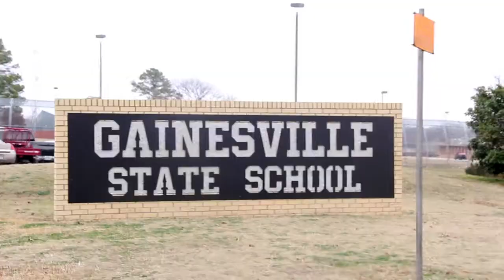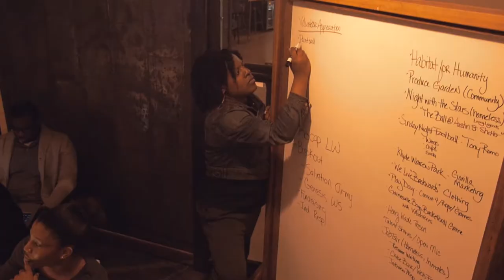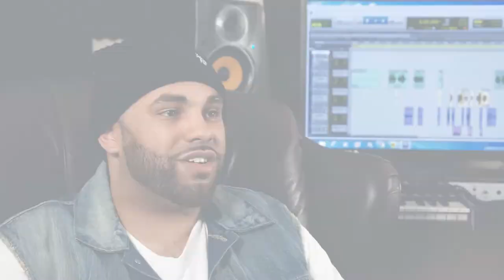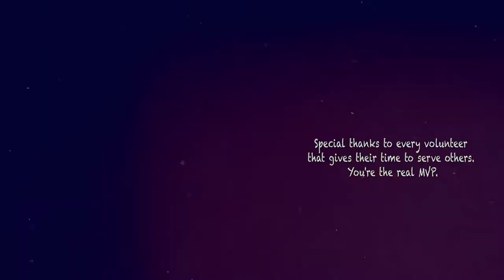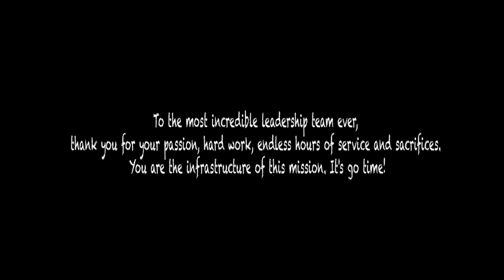We Are Counter Culture: The Mini Documentary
While millennials are, in some ways,
marked by entitlement and self-absorption, we believe that by focusing on enhancing the strengths of this generation we can teach them to swim against the tide. Millennials are motivated by meaning, they think innovatively with an openness to change, they seek out opportunities to lead with a hunger to learn, and they want to have fun! Living the mission of Counter Culture empowers millennials to use all of those natural propensities in selfless, service-based projects that change the world.

Our organization harnesses the power of servant leadership, and our name reflects that we are unafraid to conquer stereotypes and become who we know God created us to be. By standing in truth and power we will lay a foundation for generation Z and the other generations to come to follow our lead, serve the disenfranchised, and create social change